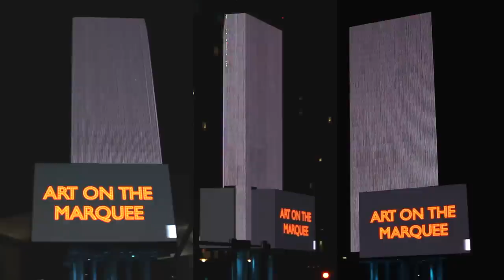Mists of Mortal Legends... In Space! (full view HD)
All sides of the Marquee LED Sculpture outside the Boston Convention Center showing the 30 second animation titled 'Mists of Mortal Legends... In Space!'. On rotation during PAXEast in 2013 & 2015.

About the artwork in this video:
For our contribution to the Art on the Marquee call for projects reflecting on video game culture, we have chosen to focus on visualizations of popular multiplayer battle games. A conflict between two alien armies and their champion warriors is presented using the perspectives commonly employed within real-time strategy, first-person shooter and 2D fighting games. The unfolding battle takes a humorous poke at common scenarios and mechanics associated with the classics that give video games as a media such widespread notoriety. The Mists of Mortal Legends Team is Patrick Conroy, Sarah Delahanty, Giuliana Funkhouser, Darren Gagne, Allen Homan, Jacob Lee, Thomas Schlapp and Mark Thompson. (Spring 2013)